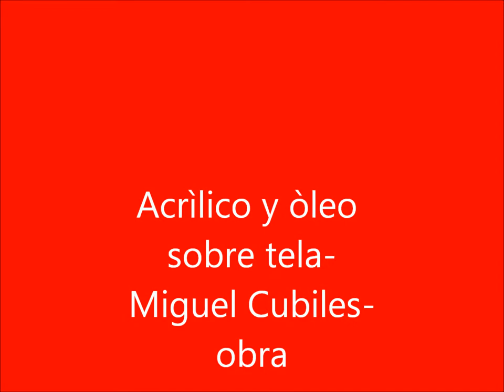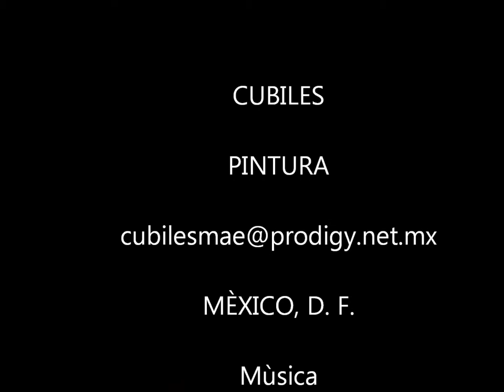C U B I L E S -PINTOR/ESCULTOR CUBANO MEXICANO - ACRÌLICO SOBRE T E L A-VIDEO/ARTE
Acrìlico y òleo sobre tela- pinturas  de Miguel Cubiles-Pintor/escultor